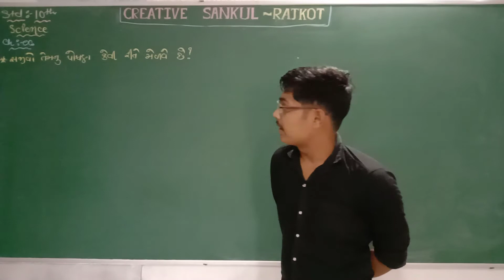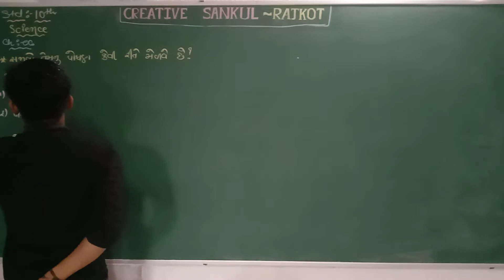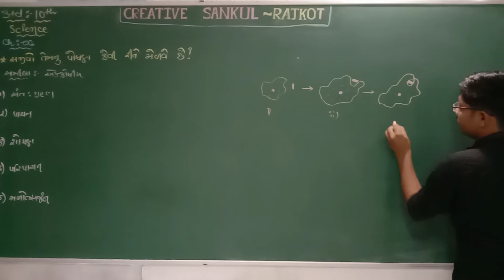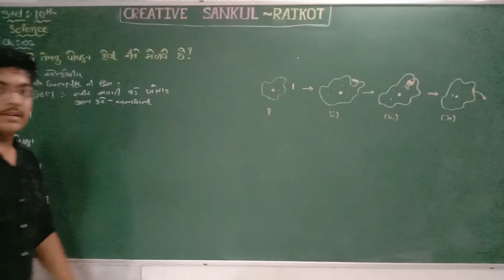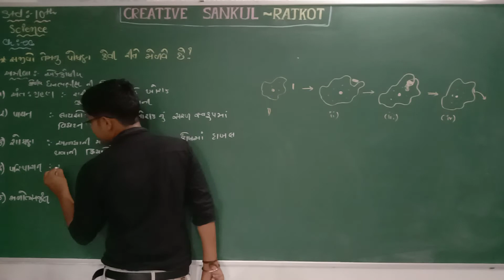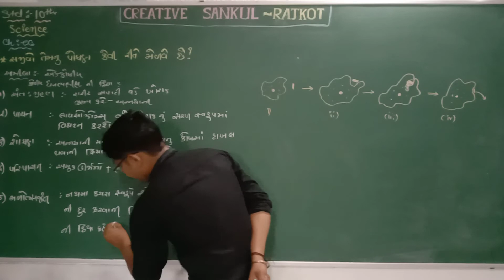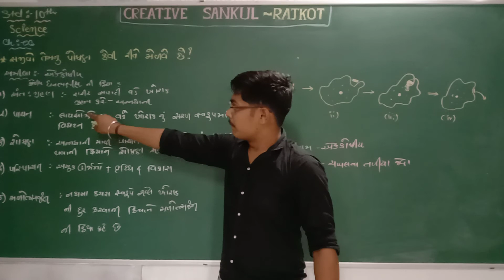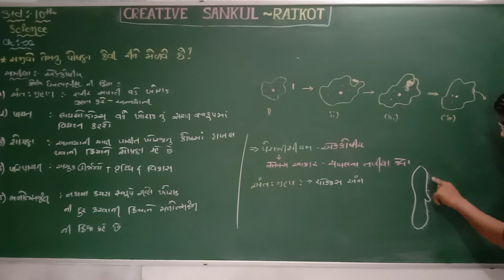CREATIVE SCIENCE BIO STD 10 CH 6 L 8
BY KARKAR SIR